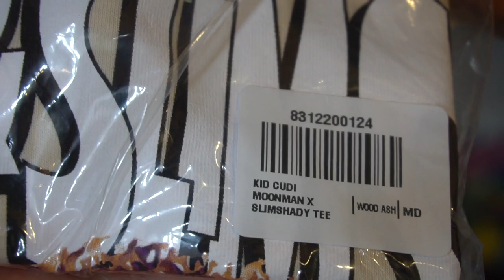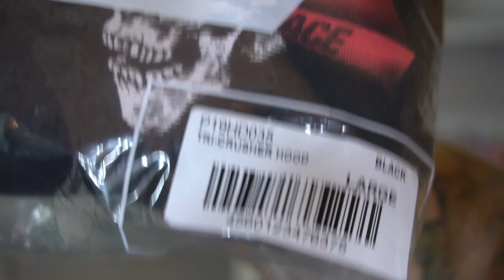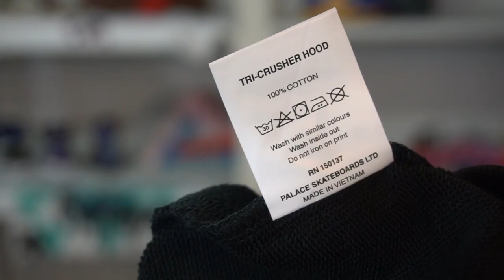Palace Tri Crusher Hoodie + EE postal stamp shorts + Kid Cudi Moon Man & Slim Shady tee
This review we looked at 3 different hyped streetwear pieces. The Kid Cudi "Moon Man & Slim Shady" tee (fit is most likely true to size with a mild oversized feel).
Second we checked out the Eric Emanuel Postal Stamp Shorts that he gifted me since I work at the post office full time. These shorts fit true to size for a short-rise look. I would recommend ordering your normal size.
Lastly, we opened the Week 7 drop item from Palace Skateboard's Autumn 2020 collection. This black Tri-Crusher hoodie is not as thick as some of the other hoodies out there. It's more of a mid-weight material for a cozy fit. Still wouldn't be considered thin by an means. The fit is true to size on this hoodie with no real oversizing to it at all so make sure to buy the size you normally wear.

or Instagram: @stefancharleslong